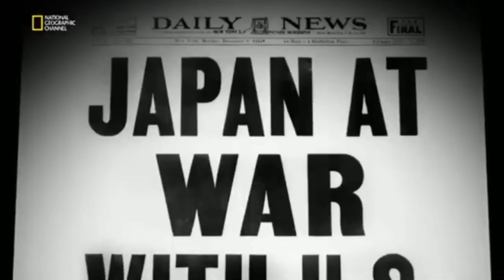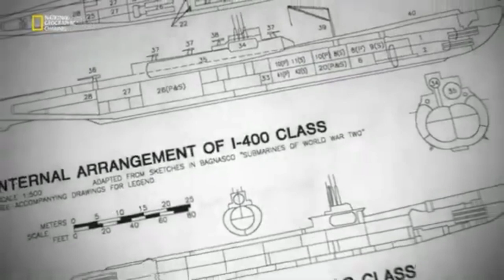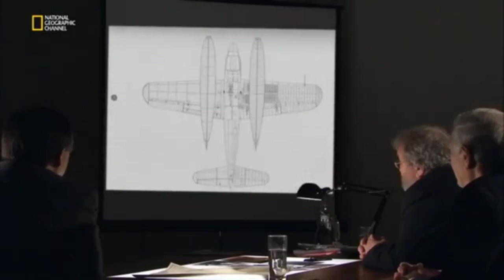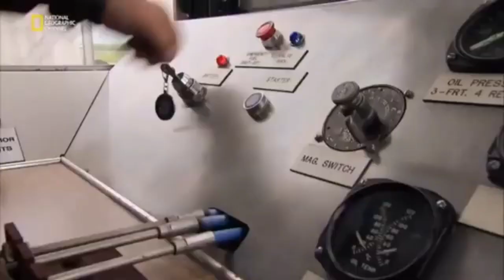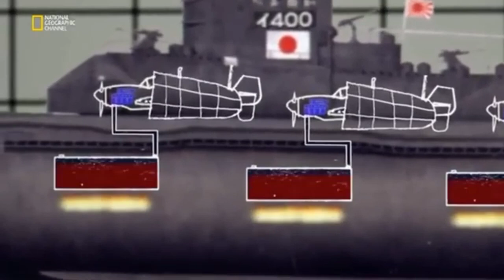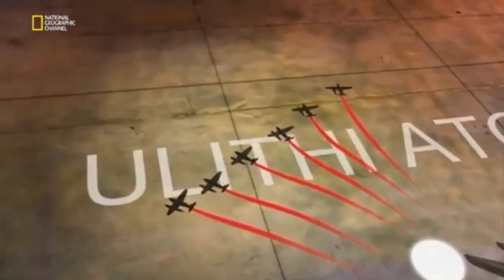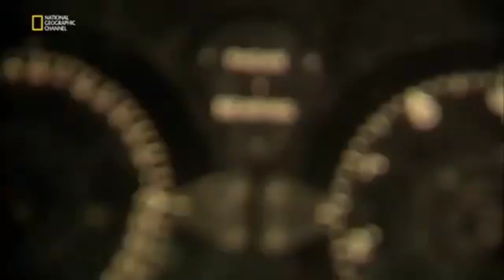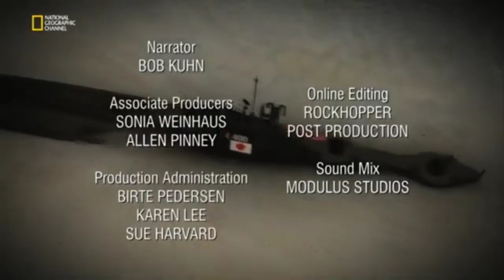Japonların Gizli Silahı Belgesel izle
Japonların Gizli Denizaltısı Belgesel izle

iyi seyirler.

National Geographic